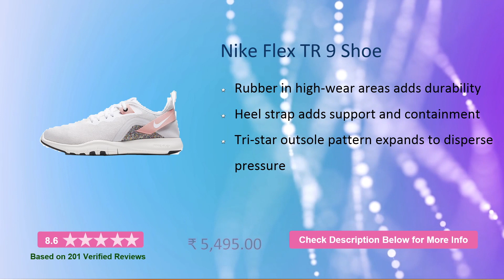✅ Top 5: Best Gym/Training Shoes for Women in India | Nike Shoes Review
Here is the list of Best Gym Shoes For Women in India. Find below the product links.
✅ 1. Nike Metcon 5 Shoe
✅ 2. Nike SuperRep Go Shoe
✅ 3. Nike Renew In-Season TR 10 Shoe
✅ 4. Nike Foundation Elite TR 2 Shoe
✅ 5. Nike Flex TR 9 Shoe

We picked the top Best Nike Gym Shoes For Women brands for you. If you wish to buy them online at Amazon then you will get the best price.
Training shoes,
Best Training Shoes for Women,
Top Gym Shoes for Girls in India,
Best Training shoes for Girls,
Gym shoes review,